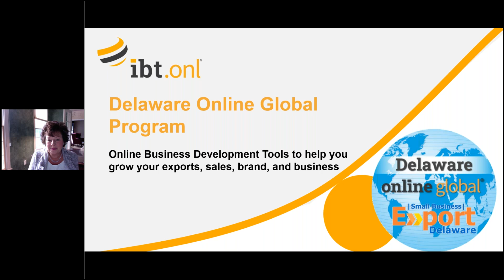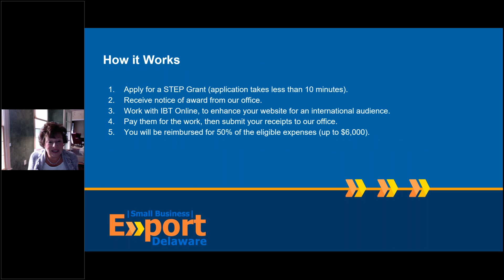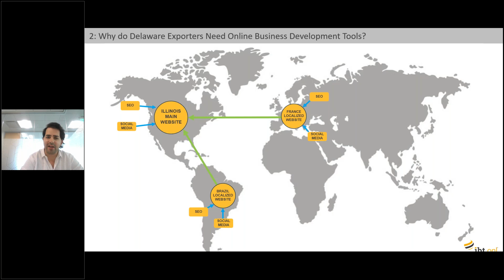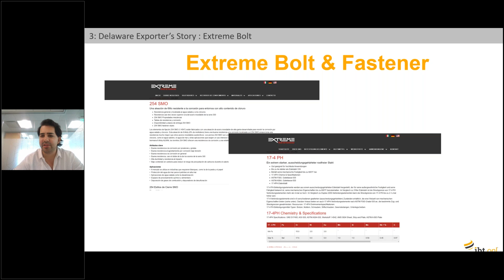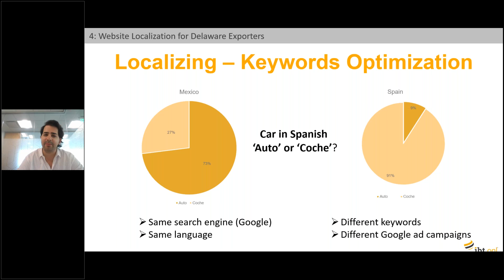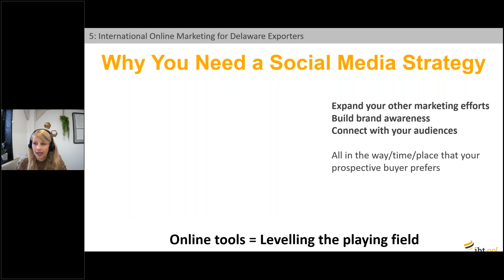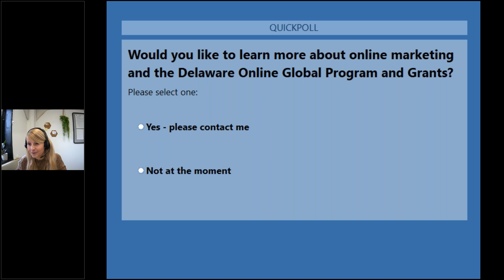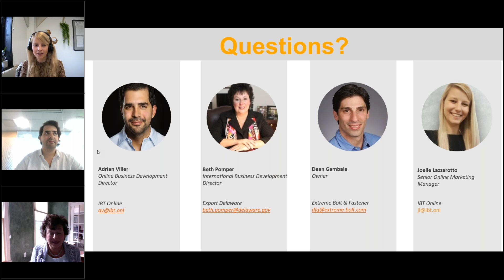Delaware Online Global Programs Business Development Tools to Help you Grow your Exports, Sales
Online business development tools have never been so important for businesses in the ‘New Online Normal’.

Learn from Beth Pomper, International Business Development Director of Export Delaware what they are doing to help Delaware companies navigate the ‘New Online Normal’.

Grants and funding available.

IBT Online works with the Export Delaware to deliver Delaware Online Global Programs - Website Localization and Online Marketing for Delaware companies.

Join us as we share expertise and experience in delivering localized websites and online marketing to help you grow your exports, sales, brand and business.
Make the internet work for you globally.

Insights and opportunities:
The benefits of best-practice, optimally localized business development websites.
Is international ecommerce now a must-have?
Be found, be understood, and be easy to do business with in your target markets globally
Reaching and engaging international prospects via Search Engine Optimization (SEO) and Social Media Marketing (SMM)
Boost your leads and sales in your international target market
Case studies - how Mid-Atlantic Region companies are using online tools today